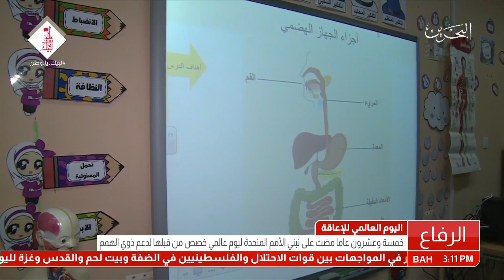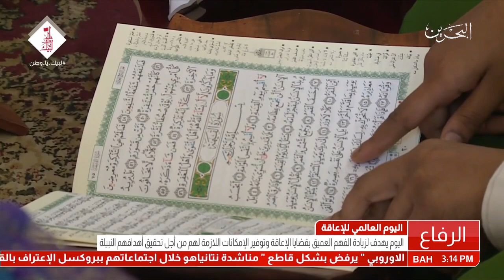تقرير: اليوم العالمي للإعاقة